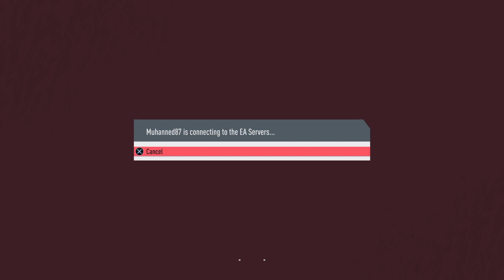FIFA 20_20200424145107